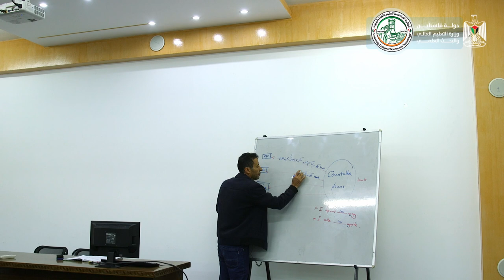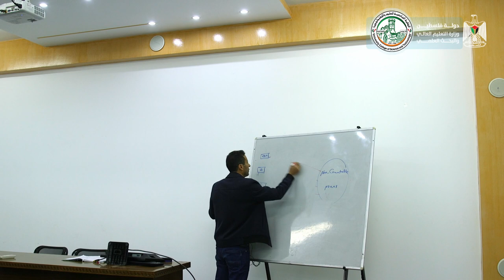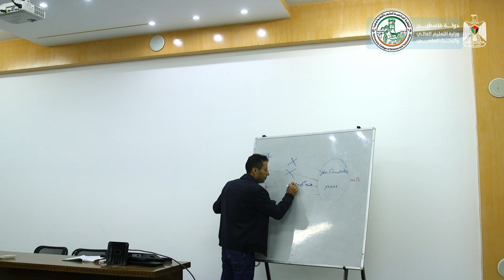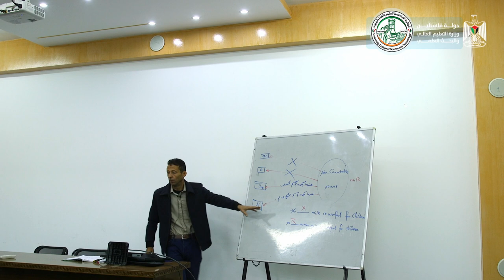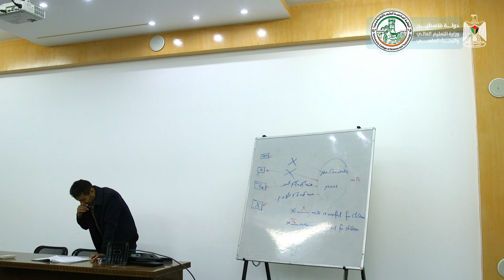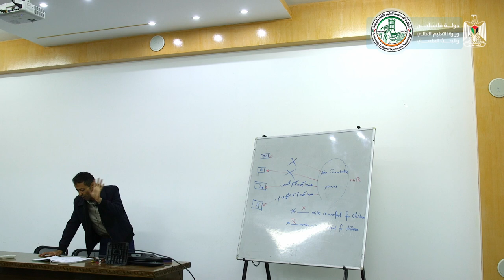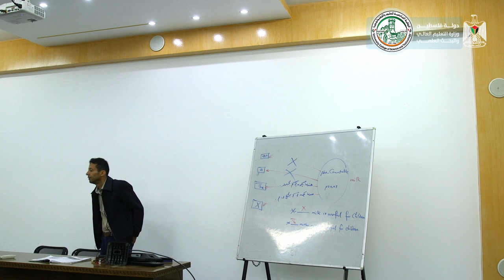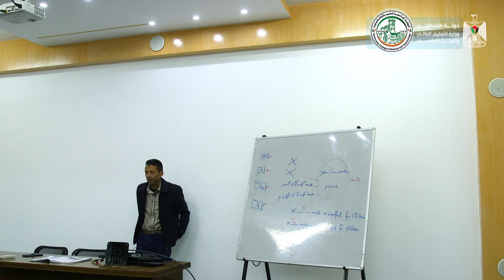اللقاء الثالث عشر - اللغة الإنجليزية (بكالوريوس)